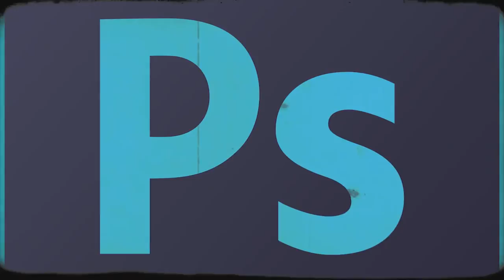A Women who Never Ages? apasra hongsakula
Is this woman really eternally young or is there another explanation?